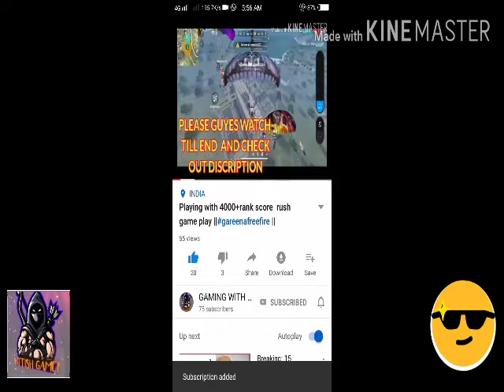part4 Best killing montage in 2020 must watch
👉About.
This video is about best killing mountage 2020 must watch this video for more information Garena free fire Battleground

👉top countries playing freefire
Freefire Indonesia live
Freefire Brazil live
Freefire India live
Freefire America live
Freefire Israel live
Freefire Russia live

👉tags..